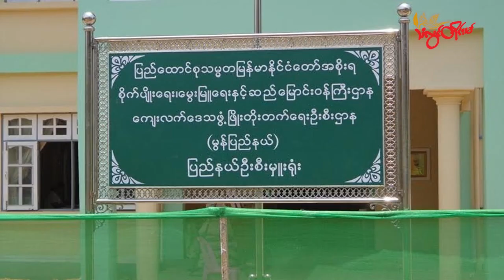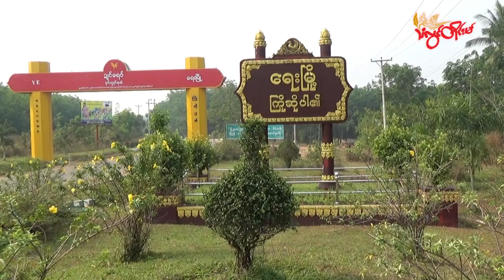TLT Tv||- ရေးမြို့နယ် ကျေးလက်လမ်းဦးစီးမှူး ဖမ်းဆီးခံရ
မွန်ပြည်နယ်၊ ရေးမြို့နယ်၊ မော့ကနင်ကျေရွာ ရေး-သံဖြူဇရပ်ကားလမ်းမှာ ရေးမြို့နယ် ကျေးလက်လမ်းဦးစီးမှူး ဦးရဲနီလင်းကို လက်နက်ကိုင်အဖွဲ့တစ်ခုက ဖမ်းဆီးသွားတယ်လို့ စစ်ကောင်စီနဲ့နီးစပ်သူတွေက သံလွင်တိုင်းမ်ကို အတည်ပြုပါတယ်။